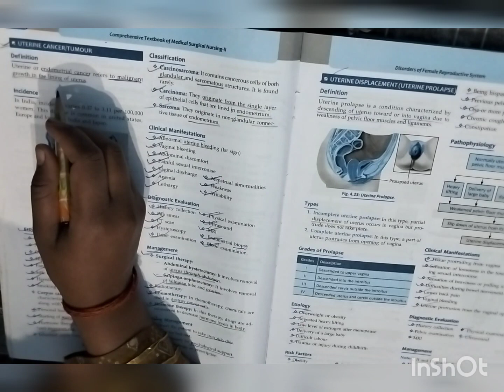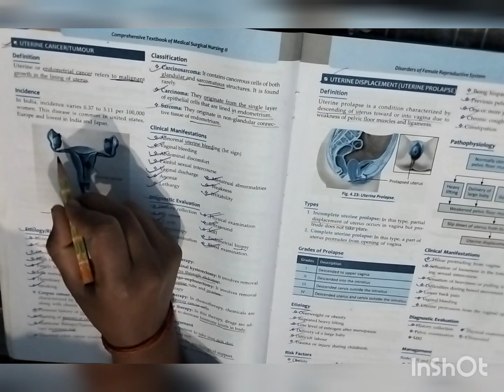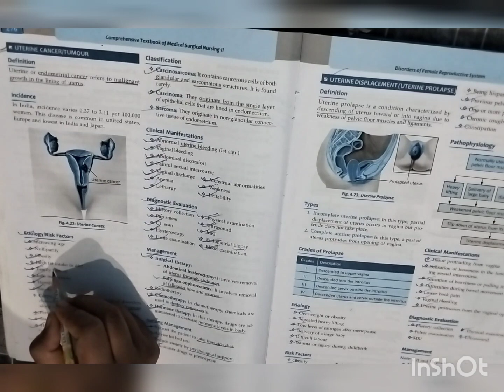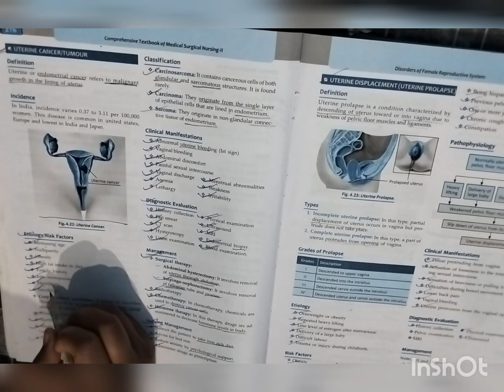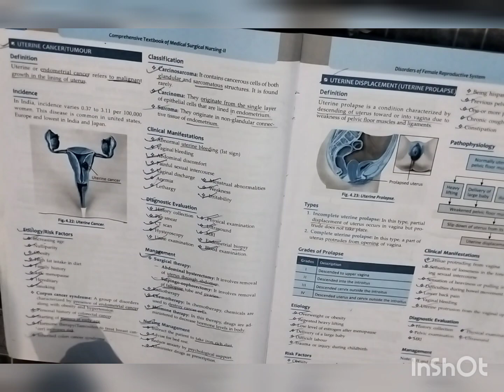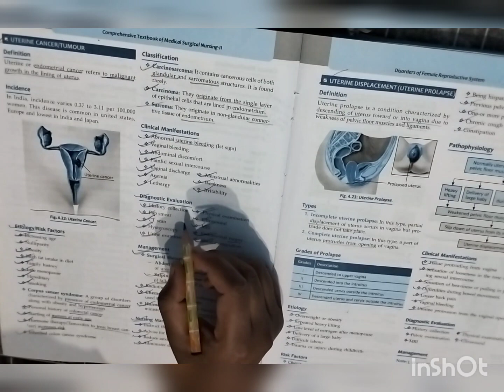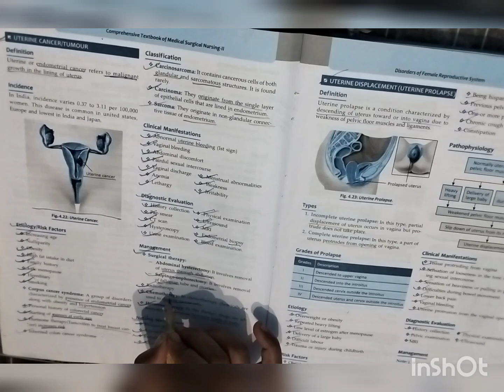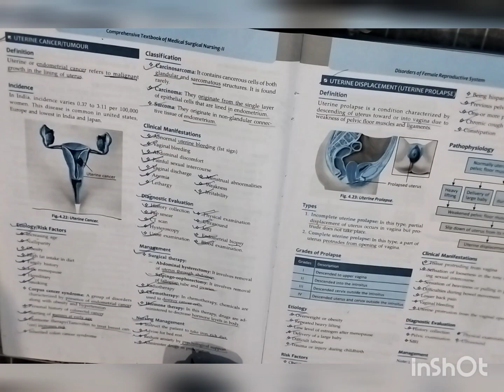uterus cancer detail, etiology, pathophysiology, clinical feature , diagnosis and treatment